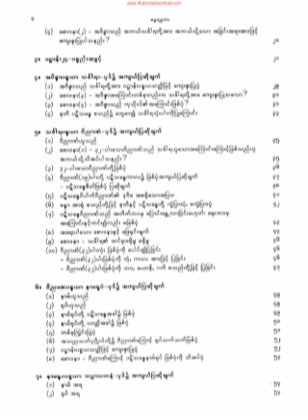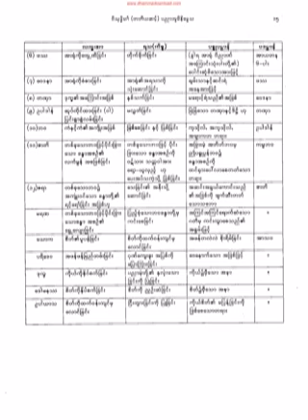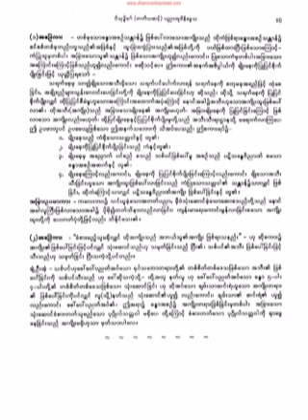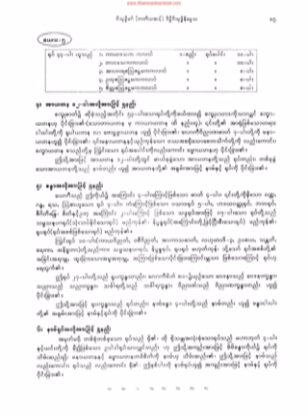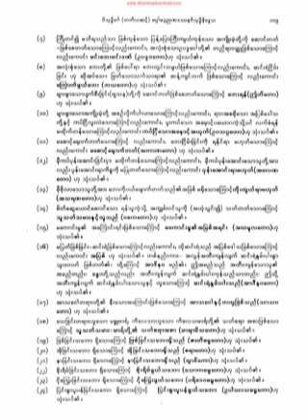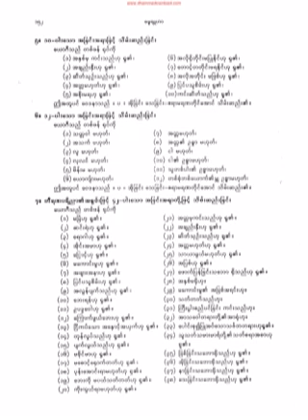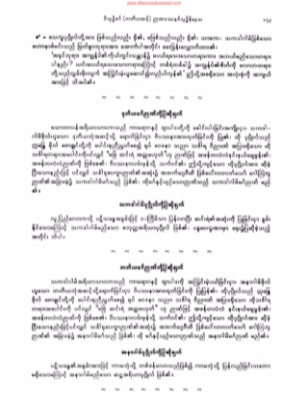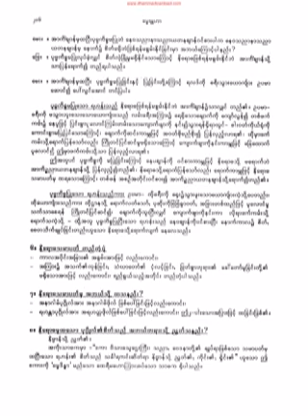၁၂၆၉။ ရုပ္သံုးသပ္ပံု (၇)မ်ိဳး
၁၂၆၉။ ရုပ္သံုးသပ္ပံု (၇)မ်ိဳး ( မဂၢါမဂၢဉာဏဒႆနဝိသုဒၶိ နိေဒၵသ)